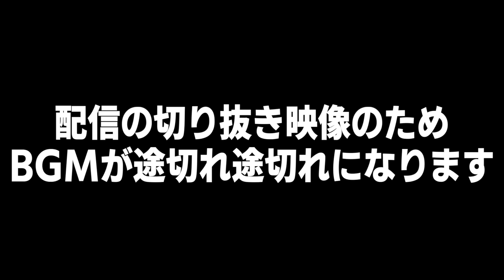クソ害悪放置勢が居たので永遠に試合が終わらない嫌がらせしてみた【eFootball2024】